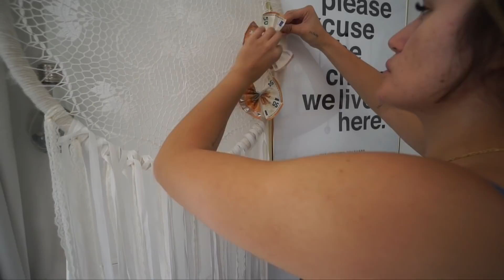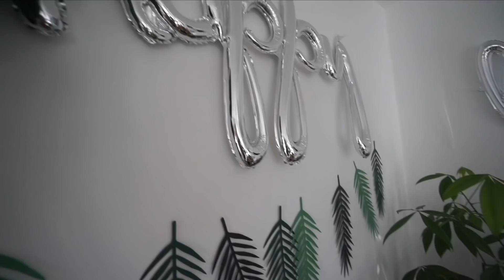ÜBERRASCHUNG FÜR DAS BRAUTPAAR! | 18.07.2019 | ✫ANKAT✫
WO IHR UNS NOCH FINDET?

▸POSTFACH:

Anna Maria
Postfach 1150
75305 Neuenbürg

Schnitt: Final Cut Pro X